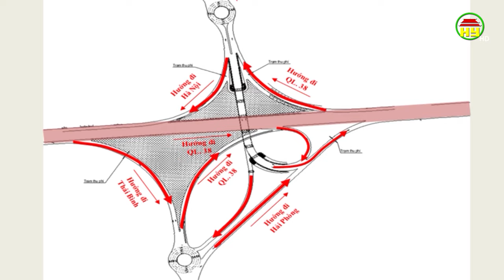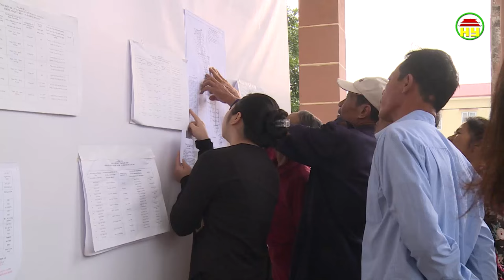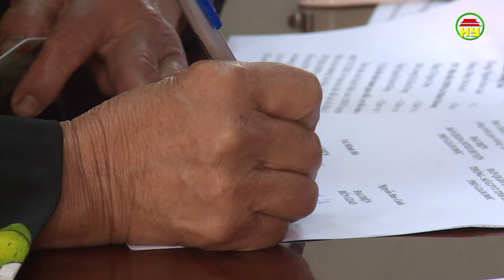Huyện Phù Cừ chi trả tiền bồi thường làm đường Tân Phúc – Võng Phan